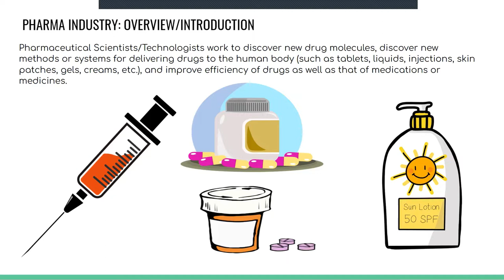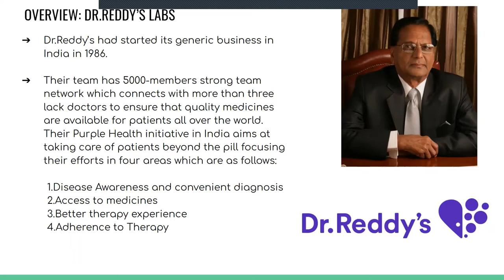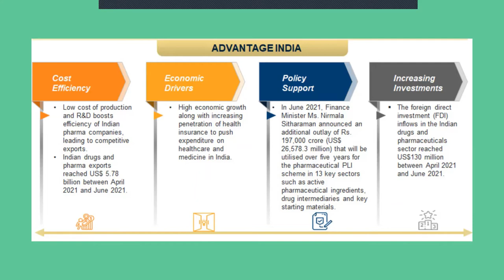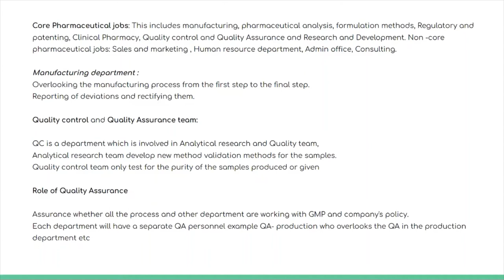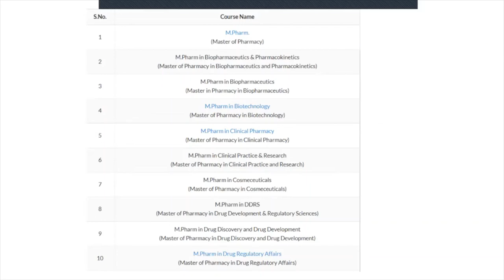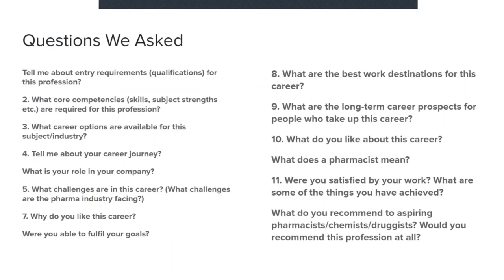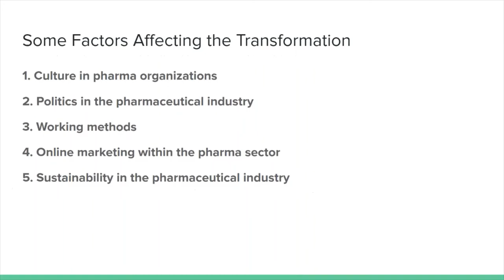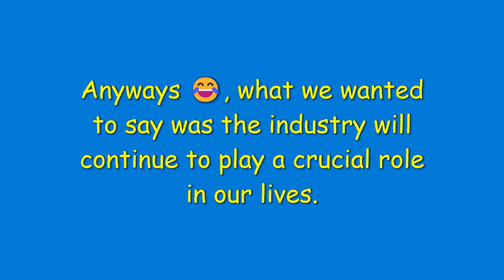Career Guidance Project